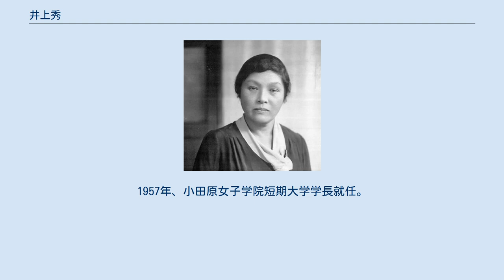井上秀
井上 秀（いのうえ ひで、1875年（明治8年）1月6日 - 1963年（昭和38年）7月19日）は日本の家政学者・教育家。
日本女子大学校（現在の日本女子大学）初の女性校長（第4代、1931年11月 - 1946年11月）。
 1875年（明治8年）1月6日、兵庫県氷上郡船城村（現・兵庫県丹波市）に生まれる。
10歳で氷上郡各町村組合立氷上高等小学校に入学。
在学中に教師から「女に学問はいらないというのは古い考え方である。これからは女子も大いに勉強して国家に尽くす人にならなければいけない」と言われる。
 15歳で京都府高等女学校に進学する。
同校の寮で広岡浅子（明治・大正期に活躍した女性実業家）の娘・亀子と同室になった縁で、広岡家が営む大阪の豪商・加島屋久右衛門家にも出入りするようになる。
広岡が仕事で出張する時には秀も同行し、潤野炭鉱の監督のために赴いた福岡にも同行していた。
 1895年（明治28年）、弟が亡くなったことから家督を継ぐため足立雅二を婿養子にとり結婚する。
1899年（明治32年）、長女、井上支那（のちに菅支那）を出産。
 1901年（明治34年）、広岡浅子の勧めにより、日本女子大学校に第1期生として入学。
学生寮の寮監に任命され、学生を束ねる立場となる。
卒業時には、同校の卒業生組織・桜楓会（おうふうかい）の幹事長に就任。
さらには広岡の勧めもあって家政学を研究するために米国へ留学する。
 1910年、日本女子大学校の家政学部教授に就任し、日本での家政学確立、同校の発展に力を尽くす。
1931年、日本女子大学校の第四代校長に就任し、同校の創立者で恩師でもある成瀬仁蔵の「ゆくゆくは男性でなく女性に、それも外部からではなく本学出身者に校長となって欲しい」という言葉を実現した。
 戦後の1946年、公職追放を受けて日本女子大学校校長を退任。
1950年10月13日、公職追放解除の閣議決定を受ける。
1956年、小田原女子学院院長就任。
1957年、小田原女子学院短期大学学長就任。
1963年7月19日、永眠。
享年88歳。